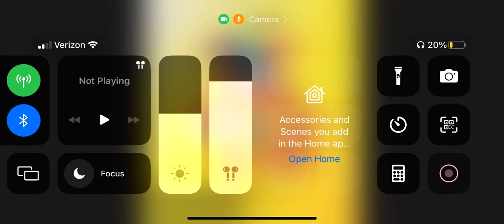Happy April fools